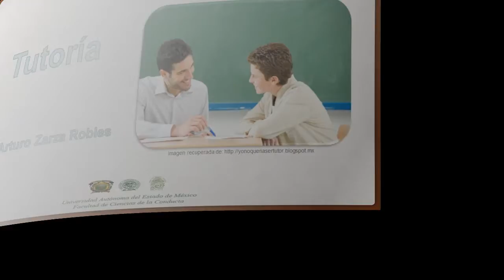CACyPMx. Tutoría. Lic Arturo Zarza Robles. (Parte 1)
Nos acompaña el Lic  Arturo Zarza Robles y nos habla sobre los inicios de la tutoría, así como en que  momento se le da importancia y como se lleva a acabo en las escuelas actualmente.